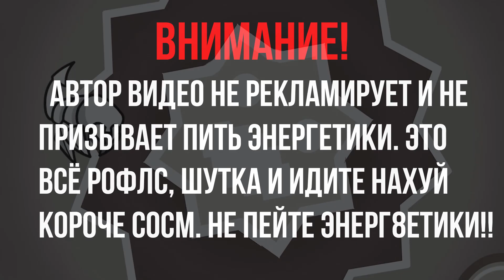ИНСЕЙН ДЕМОН ПОД 5-Ю ЭНЕРГЕТИКАМИ (Energizer by @SyndGD )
Всем привет, сегодня я вам в немного филлерном формате расскажу, как я накидался энергосами и прошел это крутецкий инсейн демон.

Оригинал идеи: @BorodaGD
Шоукейсы:
1. @songannihilator4826
2. @PirrogXD